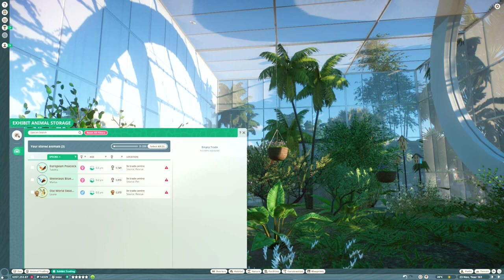Wild Butterfly Garden! ¦ Tekton Zoo ¦ Planet Zoo Franchise Mode ¦ ep. 51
Building a wild Butterfly garden in our Franchise zoo! No walls, roofs or doors, just a completely natural looking garden in the middle of Tekton Zoo! We also take the opportunity to add the Armadillos!

Check out some of my favourite YouTubers for Planet Zoo & Jurassic World Evolution 2 : DeLadySigner, RubleTrillions, Masked Bandit, Mike Sheets, Rudi Rennkamel, Iben & Evolution Square.